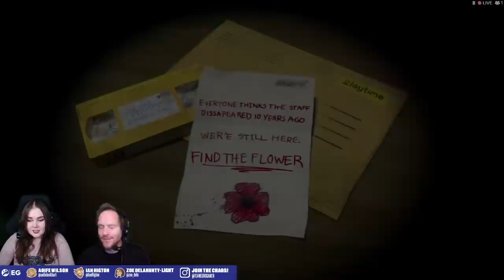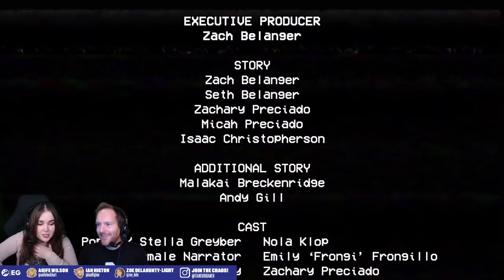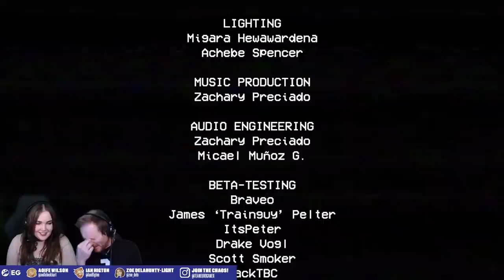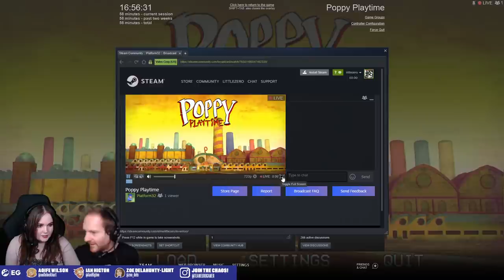Let's Play Poppy Playtime - CHILD'S PLAY! POPPY PLAYTIME REACTION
In Ian Higton and Zoe Delahunty-Light's emerging fight to see who can scare each other the most, the duo are jumping into PoppyPlaytime! And by duo, we mean Zoe is playing while Ian cackles in the background. With puzzles, scares, and plenty of dubious toys, the game has taken the internet by storm as fans wait for Poppy Playtime chapter 2 to come out, so what will Team Eurogamer think of the game? Time to find out...